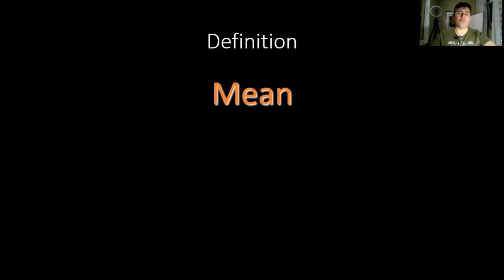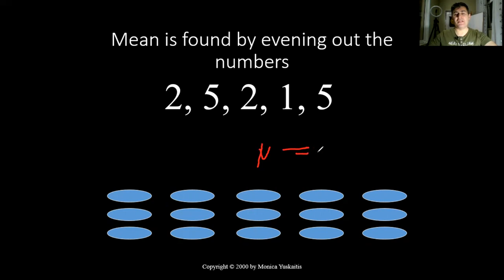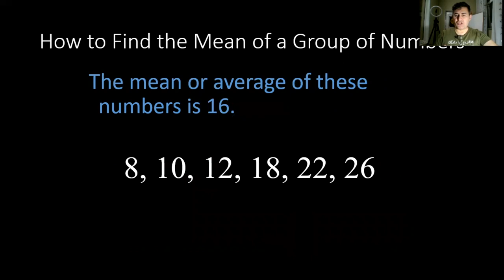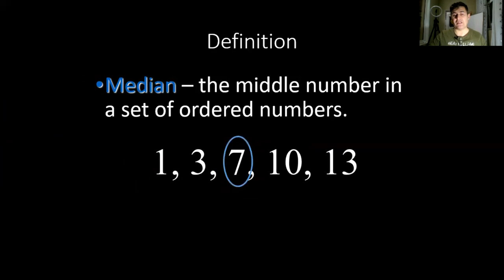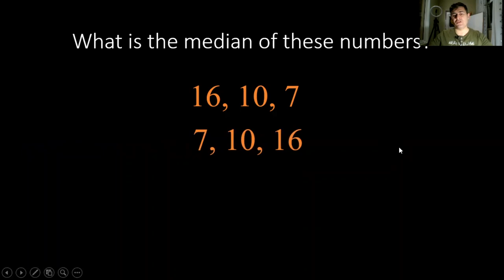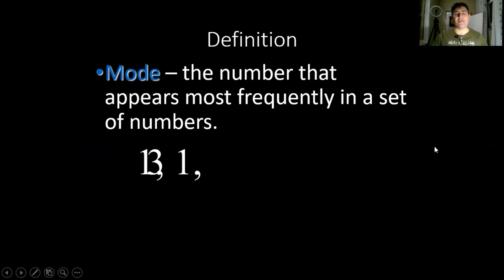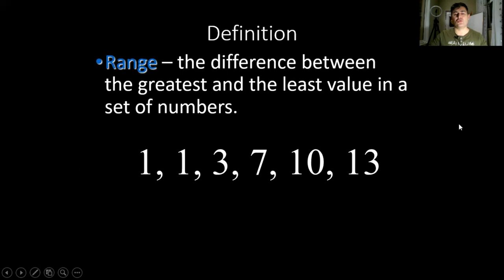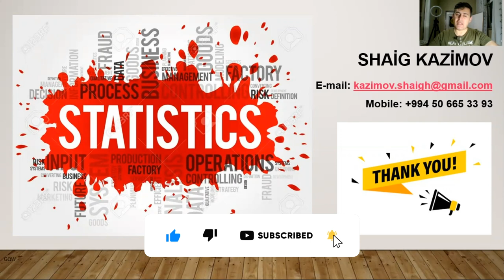Statistika | Dərs 1 (praktika)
Əziz izləyicilər. Bu dərsdə biz Dərs 1-də keçdiyimiz mövzular üzrə praktiki nümunələrlə tanış olduq. Mean (Riyazi gözləmə), Median (Orta kəmiyyət), Mode (Ən çox təkrarlanan) və Range (Miqyas) ilə bağlı öyrəndiklərimizin təkrarı üçün videodan yararlana bilərsiniz. Xoş mütaliələr.